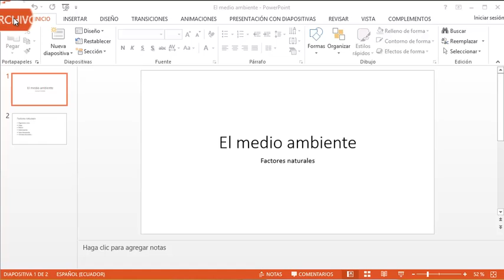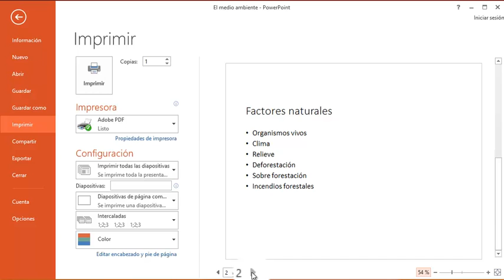CMP 0090 - Herramientas de Oficina - Guardar e imprimir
Guardar e imprimir
Por: María Dolores Idrovo